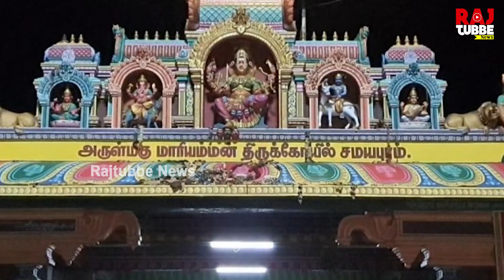அஜித்தை எதிர்பார்த்து சமயபுரம் கோவிலில் திரண் ரசிகர்கள்… இன்ப அதிர்ச்சி கொடுத்த இளம் நடிகை